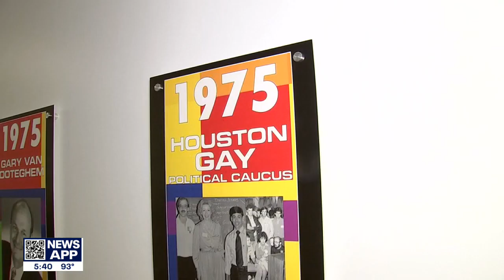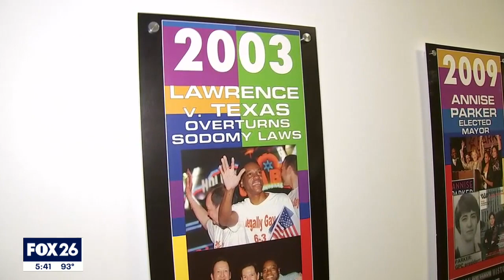Coco in Your Community: Houston History in Montrose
The Banner Project, located at the Montrose Center is an LGBTQ timeline of key events in Houston.